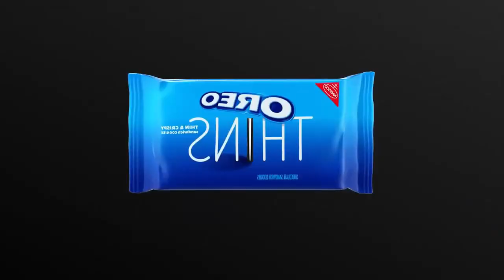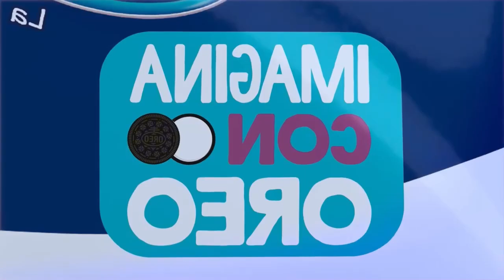Every MORE Regular OREO Flavors Commercials Reversed